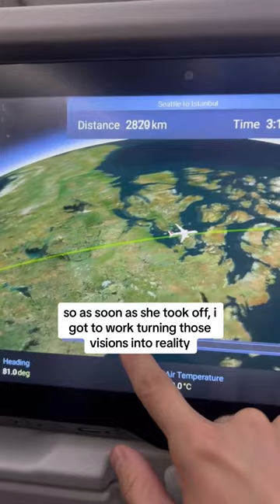SURPRISING my Girlfriend with her DREAM CLOSET 😳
her face when she saw it...